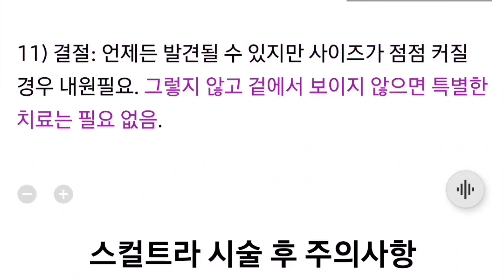스컬트라 시술후 주의사항 업데이트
스컬트라 시술 후 주의사항을 3년 만에 다시 업데이트 합니다

서울시 용산구 서빙고로 67 파크타워 1층 26호
 연세메디노블의원
카카오톡 ID medinoble1